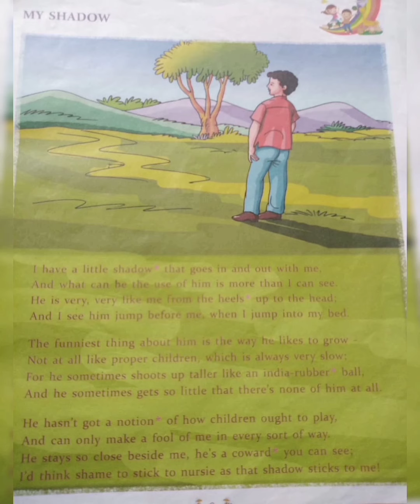English for class 3 chapter 2 My Shadow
Class 3 english -Rainbow syllabus